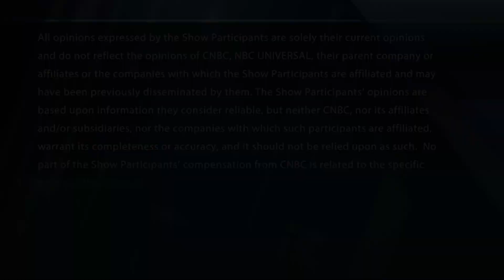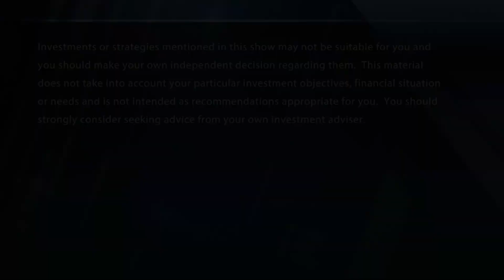Final Trades: Abbvie, Alphabet, Centurylink & more